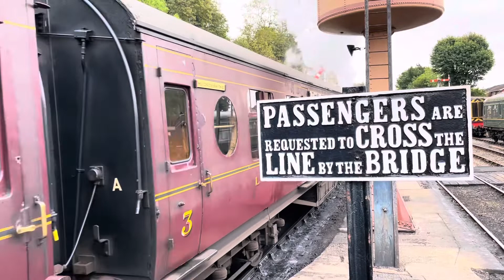Severn Valley Railway Autumn Steam Gala | Bewdley | 15/09/22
An excellent day out yesterday at Bewdley for the Autumn Steam Gala. Please enjoy the clips of multiple locomotives in steam on Thursday. All shots in this video were filmed on my phone with the aid of a small tripod I recently got.

Locomotives featured in the video are:
70 “Queen Elizabeth II” (34027 Taw Valley)
Pannier Tank 1501
Stanier Mogul 43106
GWR Mogul 9351 (Guest Locomotive)
4930 “Hagley Hall”
Stanier Black 5 45231 “The Sherwood Forester” (Guest Locomotive)
GWR 2857

The highlight for me would have to be Hagley Hall. What a superb job done by all involved, she looked absolutely immaculate 👍🏻